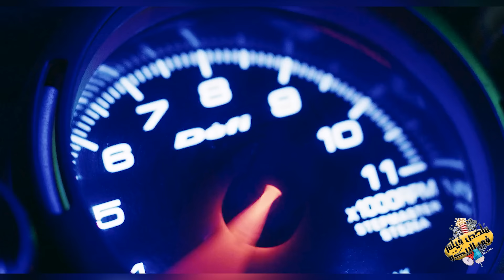قتلو امة وحرقو قريتة كلها وهو صغير وميعرفش انة هيكبر وهيبقي اخطر قاتل وهيرجع ينتقم منهم | ملخص فيلم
ملخص فيلم

ملخص افلام
ملخص فيلم
مراجعة فيلم
ملخص أفلام
ملخصك في كلة ونص
ملخصات افلام
ملخص فلم
ملخص الافلام
تلخيص افلام
افلام ملخصة
 ملخص افلام كورية
مسلسل كوري
مسلسلات كورية
 افلام كورية
 فيلم كورى
في كلمة ونص